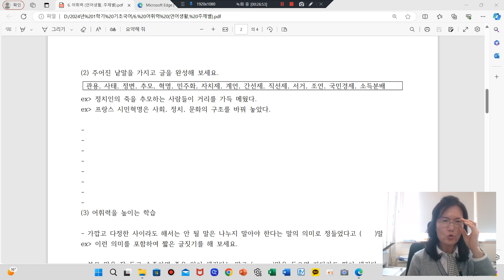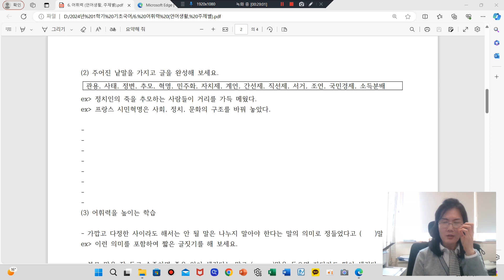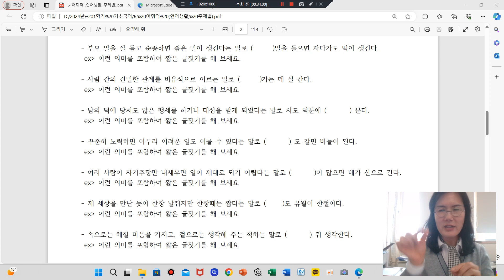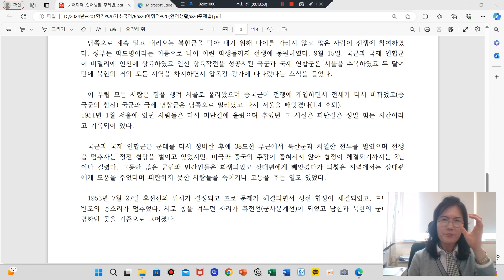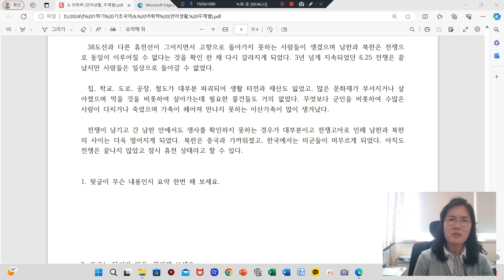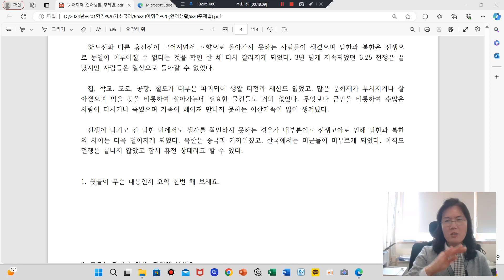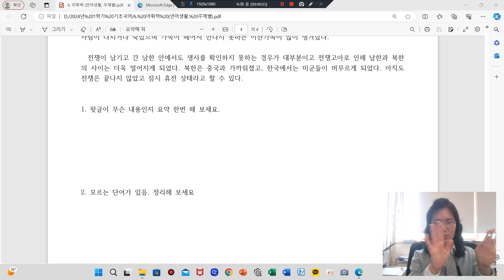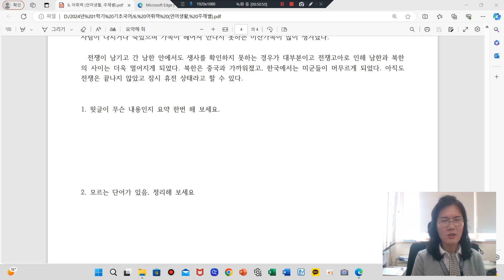6강 기초국어